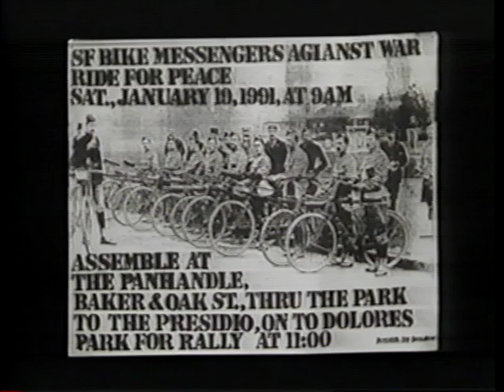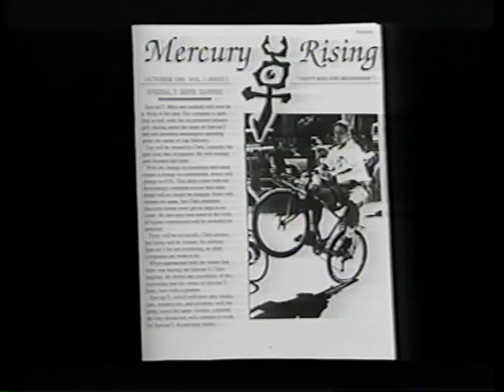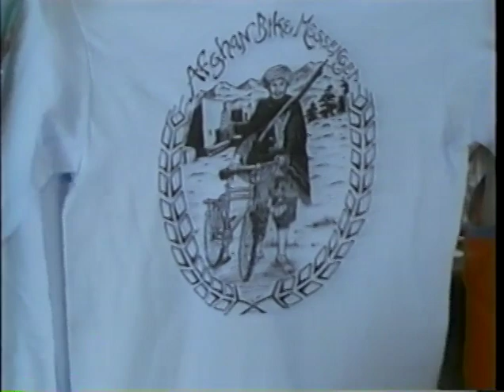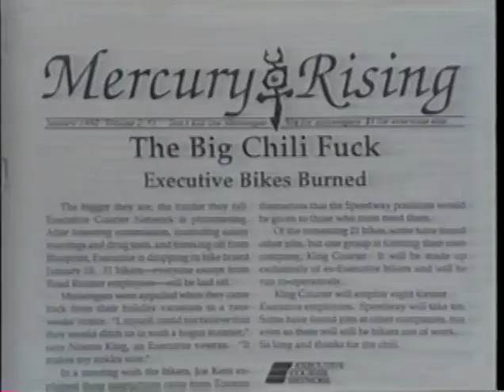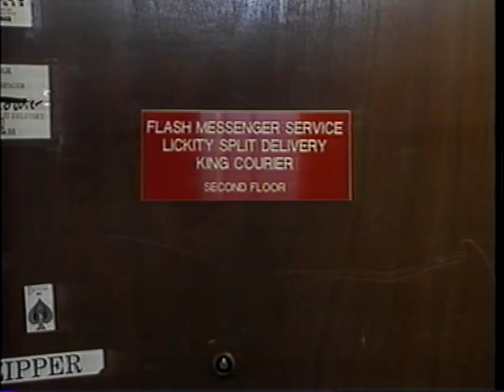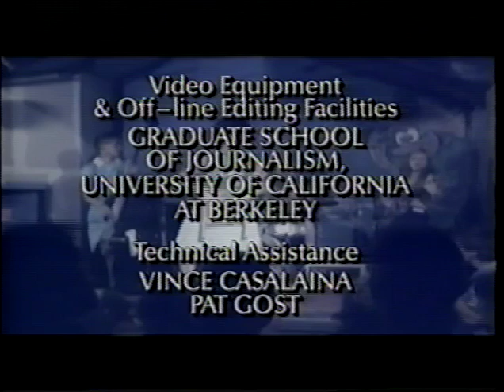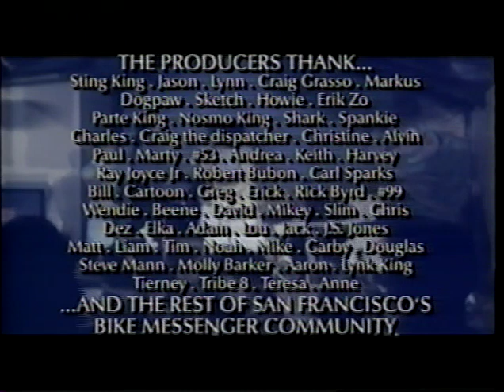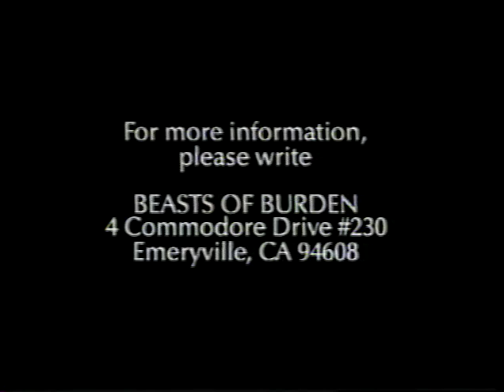Beasts of Burden - San Francisco Bike Messenger Documentary